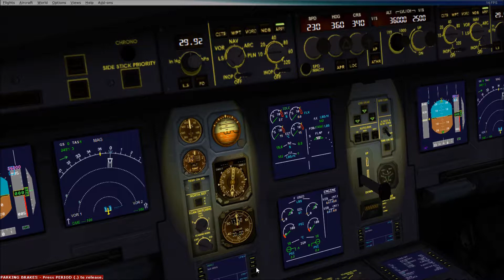FSX Ethiopian A350 ZSPD-HAAB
FSX Ethiopian A350 ZSPD-HAAB (shanghai to Addis Ababa)